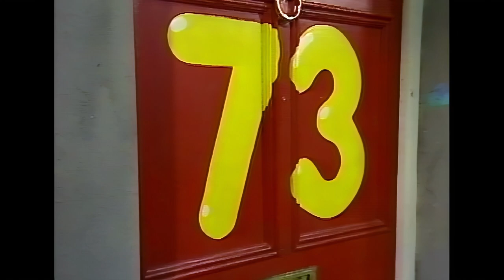End Of Number 73 and start of ITV Athletics 1986 HD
Hi, another video upload today.  This time it's End Of Number 73 and start of ITV Athletics from 1986.